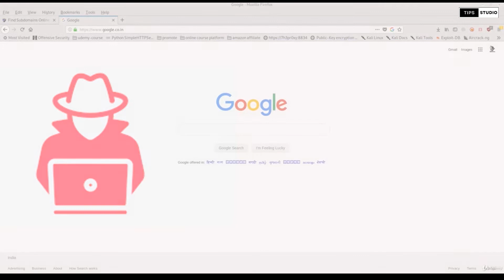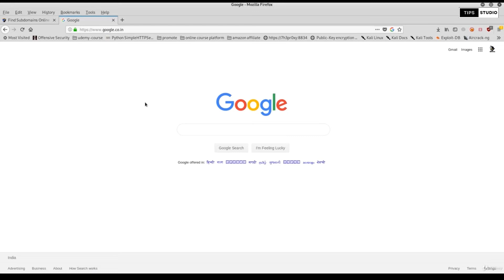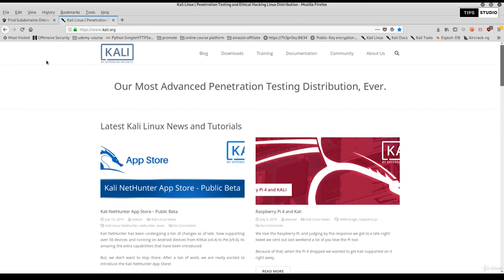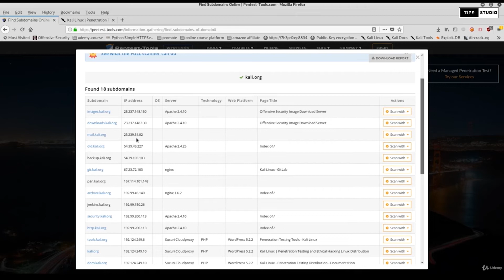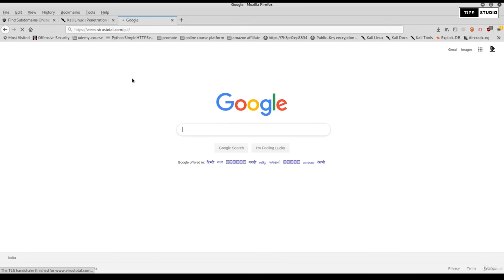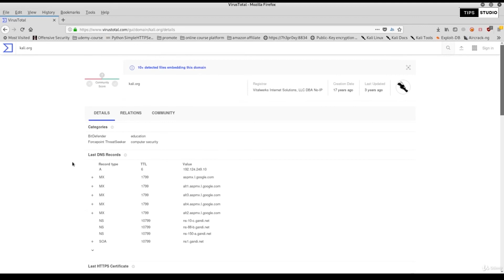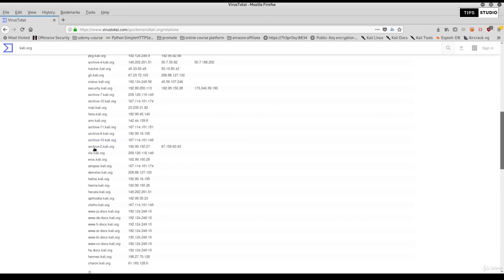Sub Domain Enumeration Part - 08 | Ethical hacking tutorials Tamil